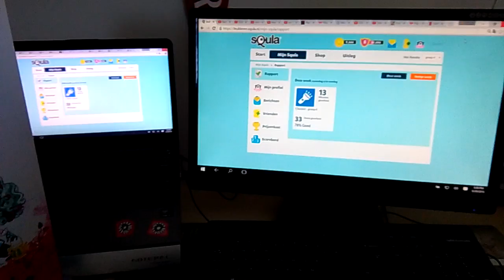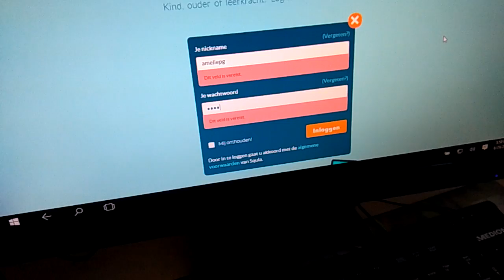5 september 2016